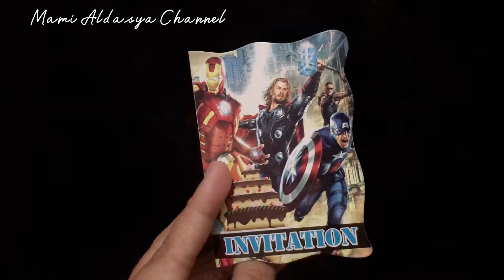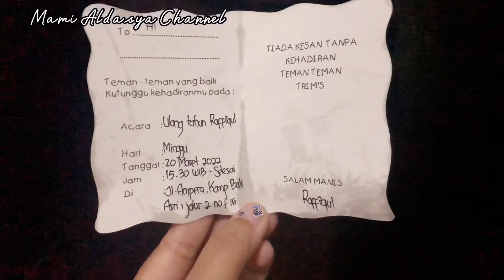Rutinitas Weekend || Nemanin Kegiatan anak2 sambil belanja || Mami Aldasya Channel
Rutinitas IRT Nemanin Kegiatan anak2  sambil belanja || Mami Aldasya Channel

Hayy Assalammualaikum.
kembali lg dengan Aku Mami Aldasya Channel..